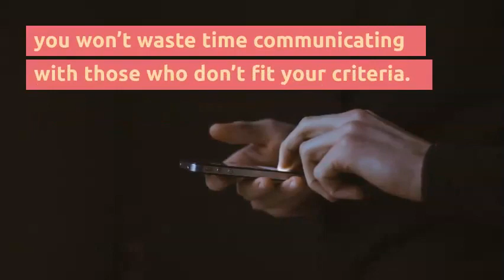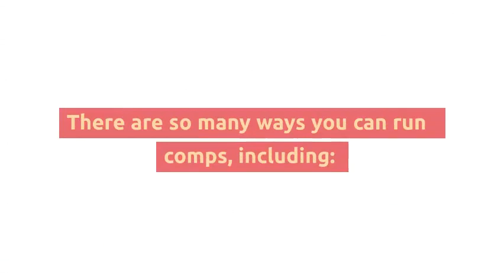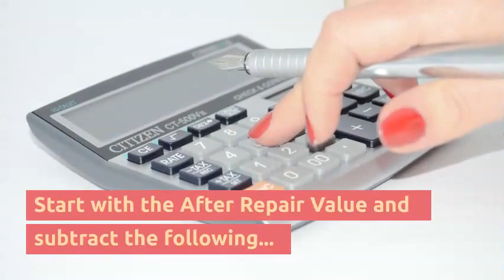From First Convo to Final Offer: A 5-Step Process to Win Over Sellers